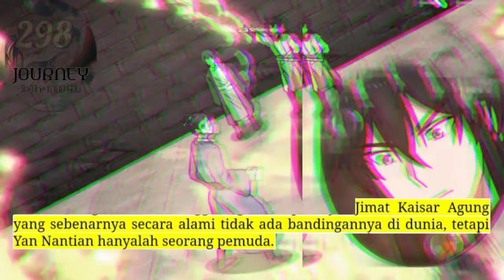Perjalanan Dewa Gila season 298